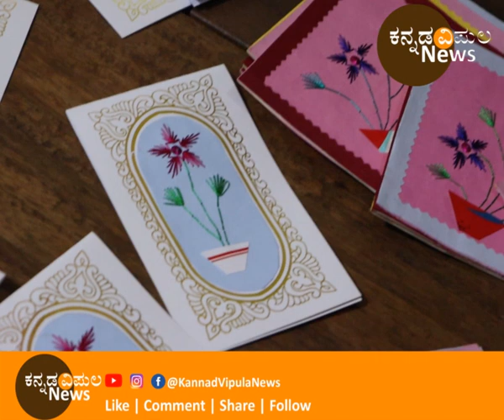Do you know of Annappa who devoted his life to the children of God ..?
ದೇವರ ಮಕ್ಕಳಿಗಾಗಿ ತಮ್ಮ ಜೀವನವನ್ನೇ ಮುಡಿಪಾಗಿಟ್ಟ ಅಣ್ಣಪ್ಪ ಅವರ ಬಗ್ಗೆ ನಿಮಗೆ ಗೊತ್ತೇ..?